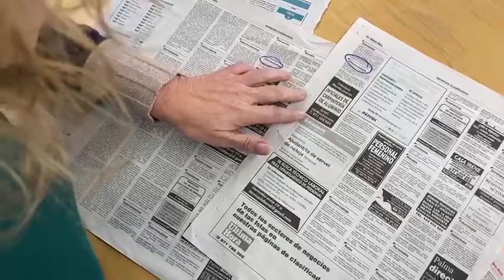CIR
El Centre integral de recursos de PalmaActiva ara 24 hores al dia, 365 dies l'any al teu abast!
El CIR és un espai modern i equipat per posar a l'abast de les persones en recerca de feina les eines necessàries per buscar feina: ordinadors amb connexió a Internet, informació sobre temes relacionats amb la recerca de feina, premsa diària, tauler d'ofertes de treball, etc. A més, el Centre Integral es dirigeix també a les persones amb intenció de crear una empresa. Al Centre es pot treballar la idea de negoci en un espai únic d’informació  amb amplitud de recursos TIC, material informatiu, aplicatius multimèdia, publicacions i xarxa de contactes.